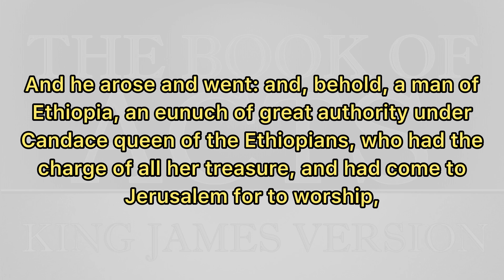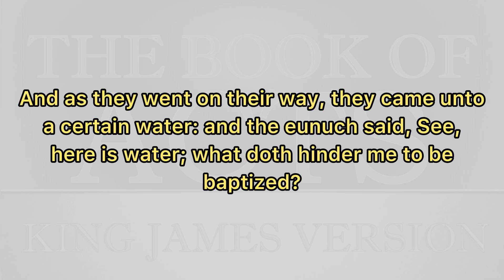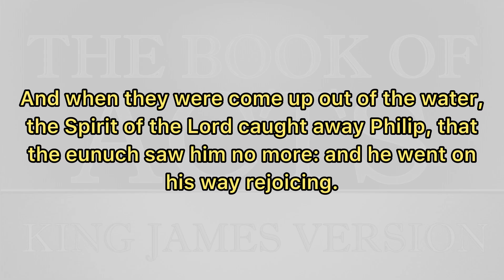The Legacy of the Apostle Philip in Ethiopia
Cliffe Knechtle